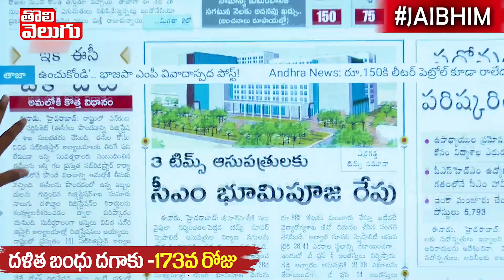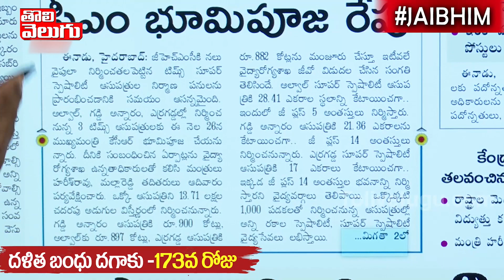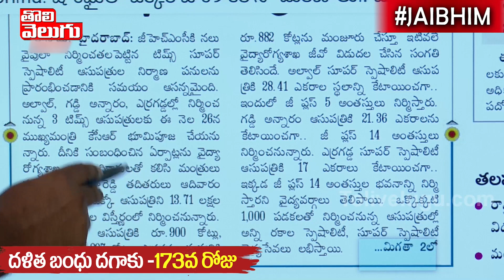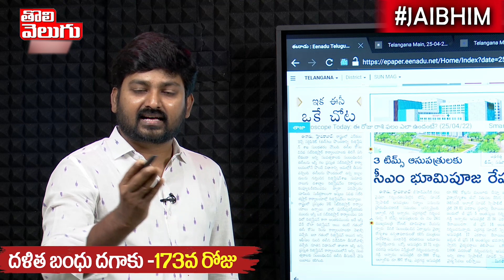మోసం చేసుట్ల నిన్ను మించినోడే లేడు! 3 టిమ్స్ లు కడ్తడట! | CM KCR | Tolivelugu TV